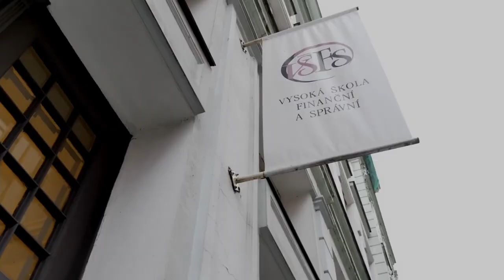Open Day at the University of Finance and Administration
Welcome to the Open day at the University of Finance and Administration in Prague, Czech Republic. Since we are coming out of lockdown right now, we can’t bring you personally to Prague, so we decided to show you the beauties at least virtually.